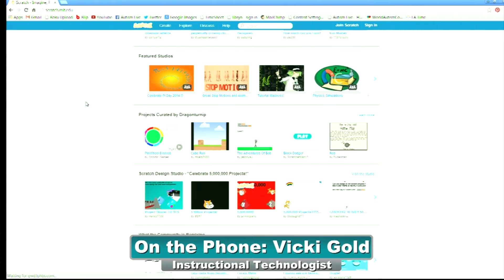MIT Scratch and Autism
Technology instructor Vicki Gold shares how viewers can be using MIT Scratch to help children as young as 5 to learn computer programming.  MIT Scratch was specifically invented to help children begin to learn the concepts of programming and to begin to easily be able to do it themselves!